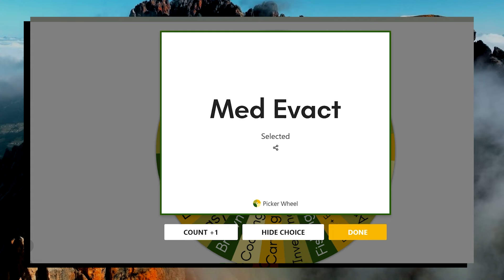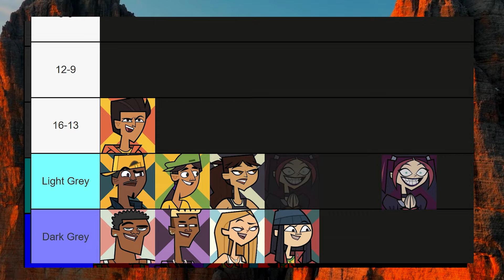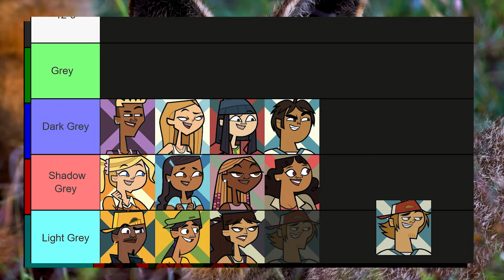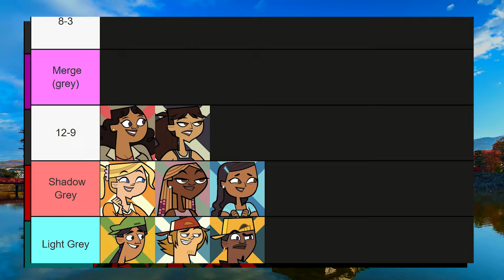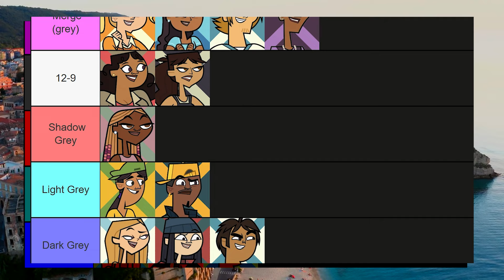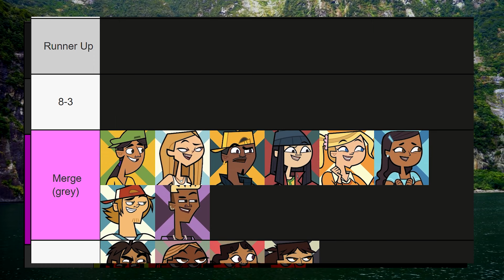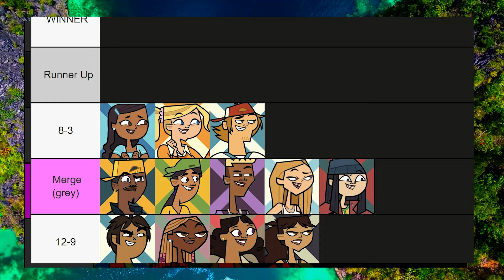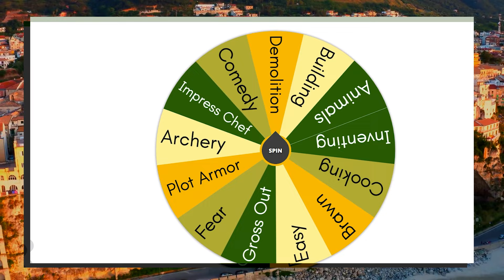WHAT IF Total Drama Island Had 4 TEAMS?? (2024)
I CALLED CHASE RIPPER 😭😭😭

Comment Down You Favorite Jolly Rancher Flavor

BECOME A MEMBER OF THE DISCORD!

TDO: Mario, Rhydian, Gadget